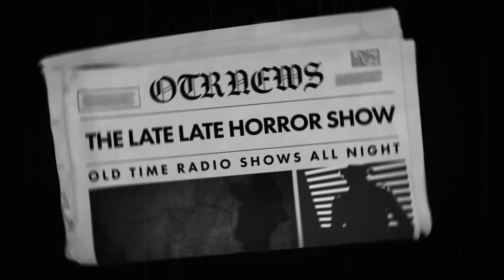Spooky Horror Compilation Old Time Radio Shows All Night Long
TIMESTAMPS:
00:00 INTRO
00:42 MURDER AT MIDNIGHT - THE HOUSE THAT TIME FORGOT
27:04 THE HAUNTING HOUR - THE SIXTH BUTTON
52:31 INNER SANCTUM MYSTERY - SKELETON BAY
1:22:10 CBSRMT - MY SISTER DEATH
2:04:58 THE CREAKING DOOR - ALIVE IN THE GRAVE
2:34:08 DARK FANTASY - THE EDGE OF THE SHADOW
2:58:39 DEVIL AND MR. O - GRAVESTONE
3:23:10 HALL OF FANTASY - THE MARQUIS OF DEATH
3:46:55 THE HAUNTING HOUR - A CORPSE THERE WAS
4:12:02 HERMITS CAVE - A HOUSE WITH A PAST
4:35:50 INNER SANCTUM MYSTERY - THE LONELY SLEEP
5:05:39 CBSRMT - ESCAPE ESCAPE
5:49:36 MOLLE MYSTERY THEATER - THE CREEPER
6:19:19 MURDER AT MIDNIGHT - THE LINE IS DEAD
6:45:55 THE SEALED BOOK - THE GHOST MAKERS
7:15:37 STRANGE WILLS - THE GIRL FROM SHADOWLAND
7:45:10 SUSPENSE - THE MAN WITHOUT A BODY
8:14:11 THEATER FIVE - CRY IN THE NIGHT
8:37:37 WITCH'S TALE - THE MANNEQUIN
9:03:07 THE CREAKING DOOR - FACE TO FACE
9:34:16 HOUSE OF MYSTERY - HAUNTERS AND THE HAUNTED
9:48:41 INNER SANCTUM MYSTERY - DEATH BY SCRIPTURE
10:18:53 DEVIL AND MR. O - MR. FREAAK
10:48:57 CBSRMT - THE CRACK IN THE WALL